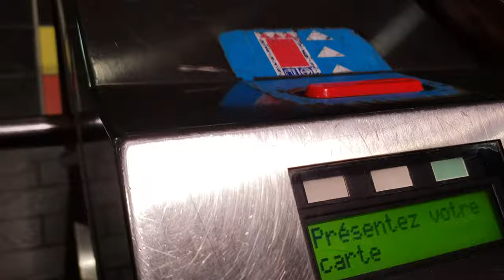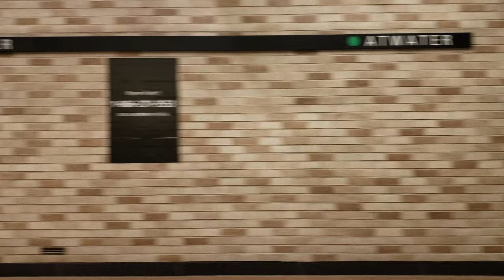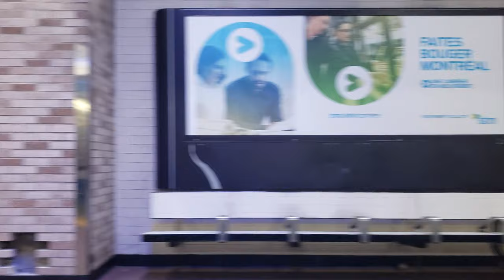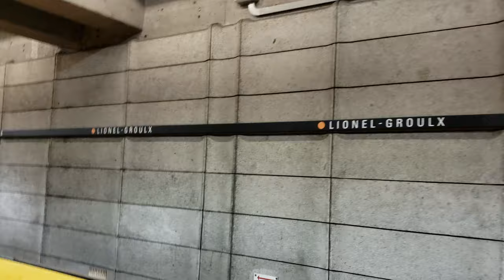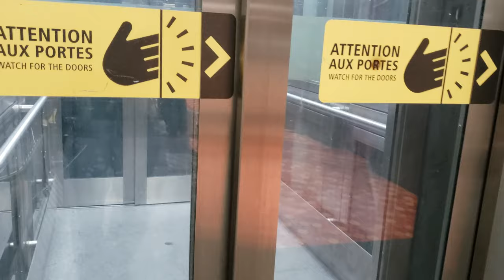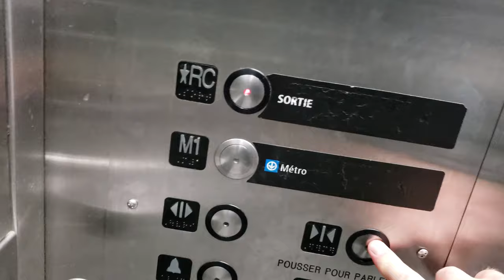Full metro ride from Guy-Concordia to Lionel-Groulx Metro Station: Including above ground experience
A nice video of a typical metro ride experience from Guy-Concordia Metro Station to Lionel-Groulx Metro Station. On the Green Line of the Montreal Metro